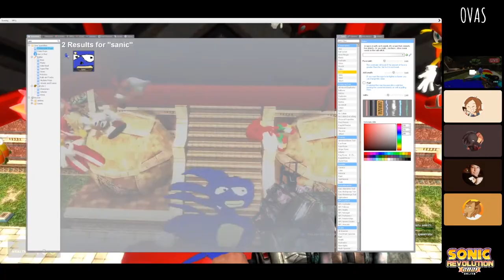Sonic Revolution 2021 - Day 2 - OVAS Panel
The crew of OVAS drops by and takes on questions from the attendees!